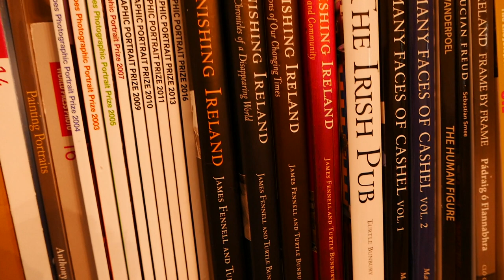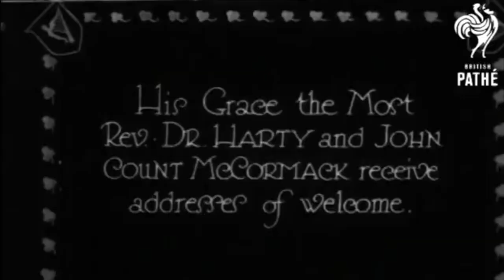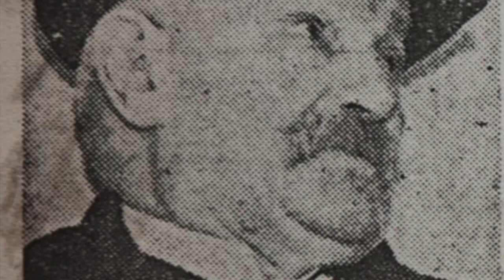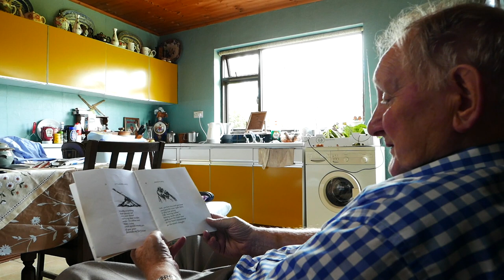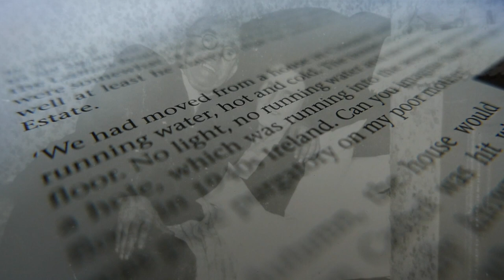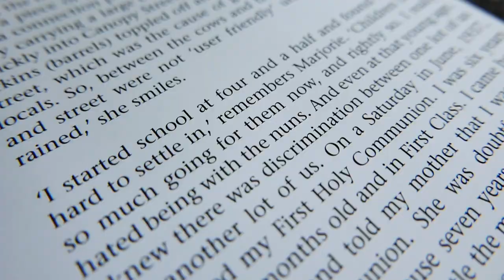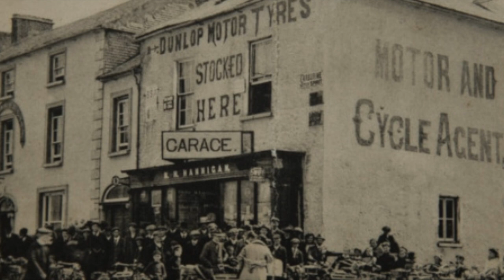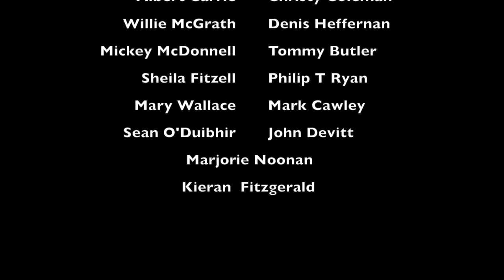The Many Faces of Cashel THE VOICES (Part 1)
I first started 'The Many Faces of Cashel' project in 2014. The aim of the project was to collect old photos of people and place around Cashel. Later I started making portraits of the older generation of people of the town and documenting their life stories and memories. During 'Lockdown' I've gone over the audio recordings (over 100 hours). In this first episode I've concentrated on early childhood memories and school days. This episode is made using the voices of 22 people. Sadly, 11 of those are no longer with us. For the families of those people I hope it will bring them joy to hear the voices of their loved ones, but I'm also aware it will stir up emotions of sadness and loss. I hope I have done this in a way of sensitivity and with care.

Nothing in this movie is meant to offend or hurt people. Throughout there are nicknames used, that is only to identify and not to belittle people. I hope it will be a record of a century of memories and stories that would have otherwise been lost. I hope it will last long after all of us who watch it for the first time today and will stand as a document of those times for the child who is not yet born.

I hope to upload parts two and three in the coming weeks.